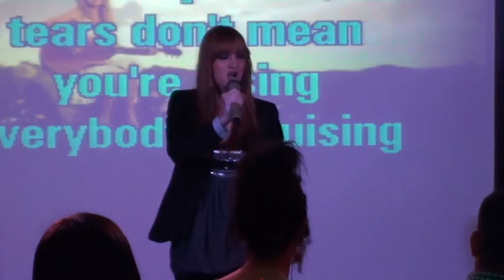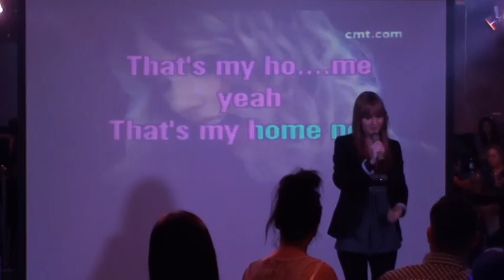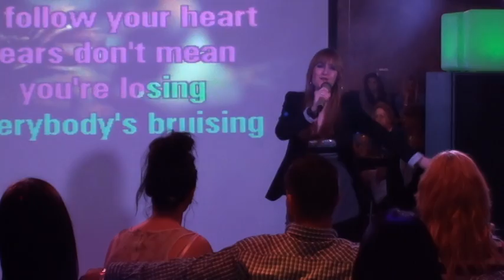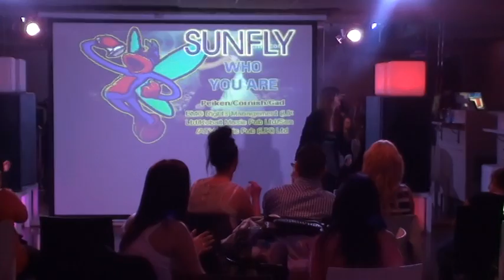"OPERACIÓN KENTAKY" ISA GONZÁLEZ: "WHO YOU ARE?"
Gran concurso de cantantes de varios estilos musicales organizado y presentado por Javier León.